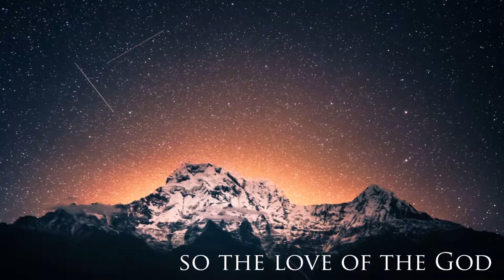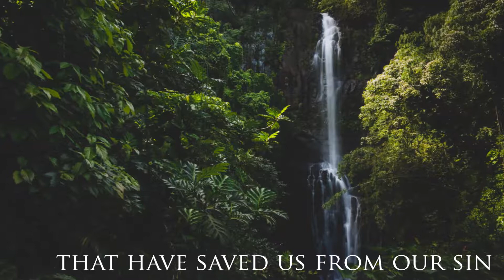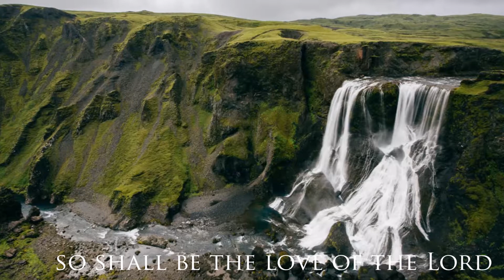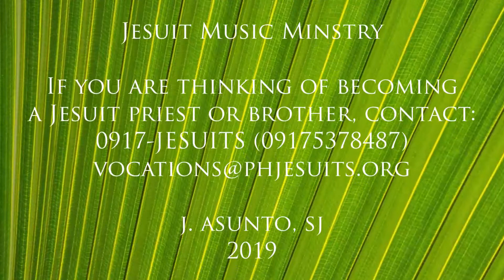SO THE LOVE OF GOD | Hangad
SO THE LOVE OF GOD

Words & Music by DAN SCHUTTE
Performed by HANGAD
from the album, GLORY AND PRAISE
Jesuit Music Minstry